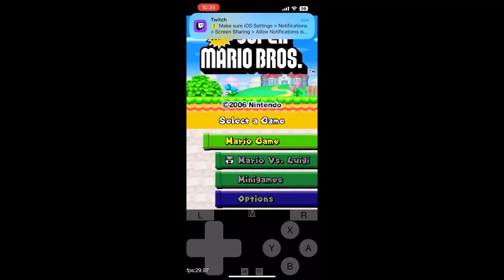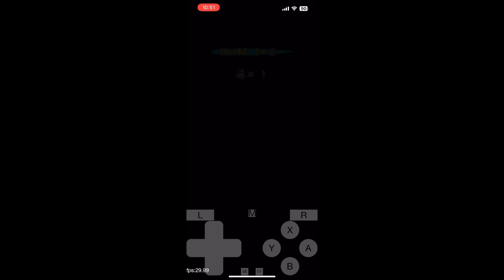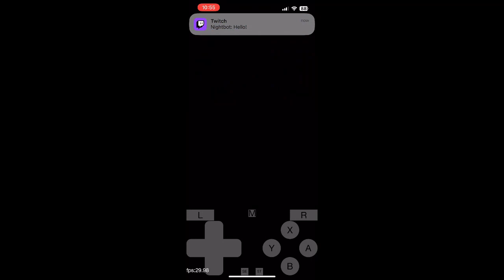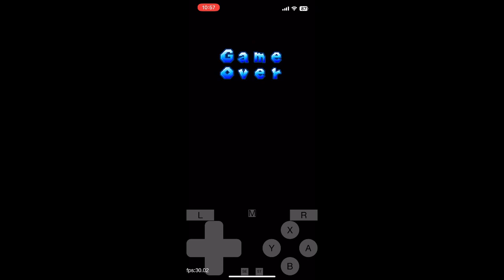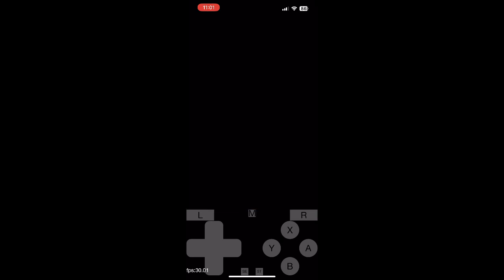🥳 New Super Mario Bros Chill Stream 🥳